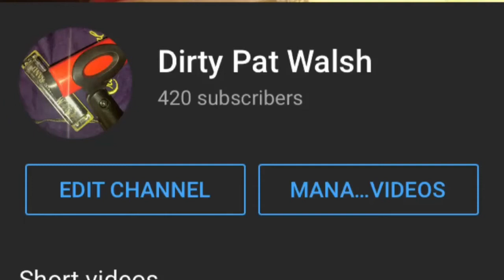It’s 420 on the DPW channel!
So I got a little banged up on high quality Canadian grown weed and then the rambling...😀... thanks and be well all!